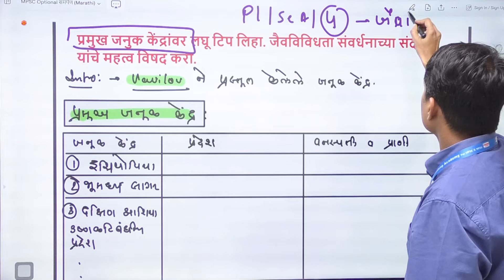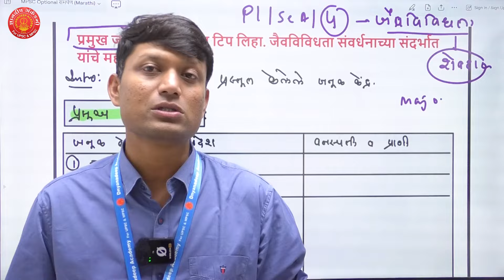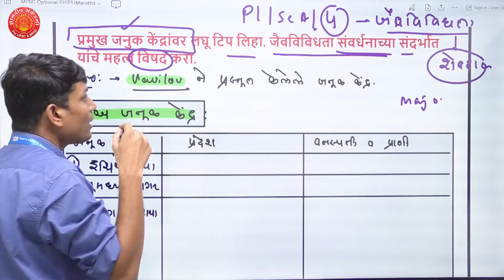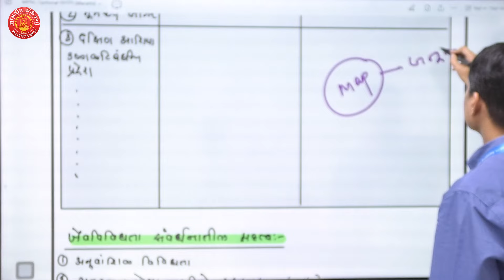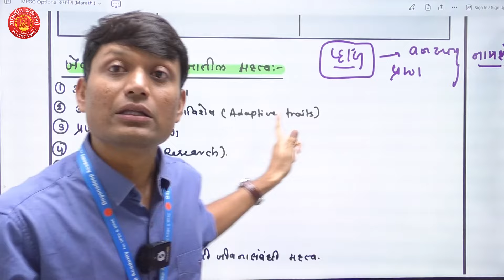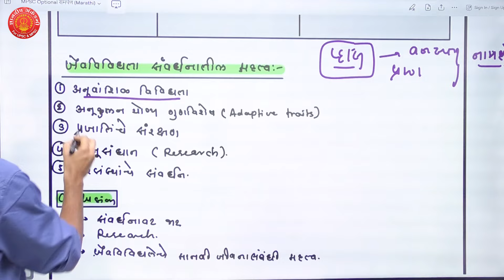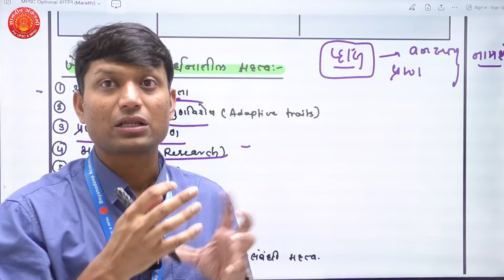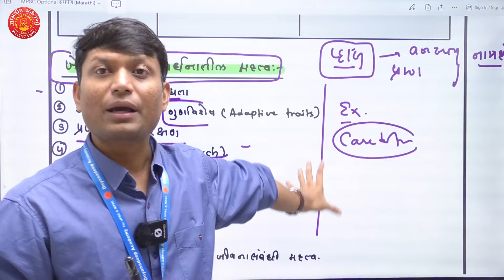Geography Optional Answer Writing 34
MPSC Geography optional in Pune | Best MPSC optional

समर्पण - Daily Optional Answer Writing Series -

Our Educational App Link :
1. OFFICIAL Dnyanadeep Academy Pune App
2. DNYANADEEP ACADEMY PUNE: DNYANADEEP ACADEMY PUNE:
 iOS app link 👇🏻
4.